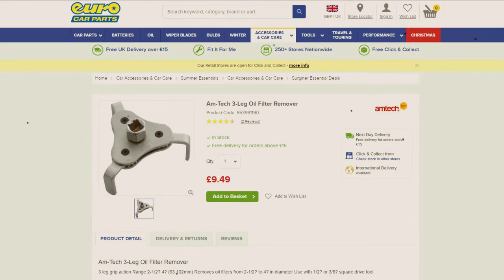Plastic oil filter cap broken while changing oil **Solved**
This video will show you what might happen if you try to change oil filter yourself but also nothing to worry because it is also providing the solution
Please check below for the tools needed